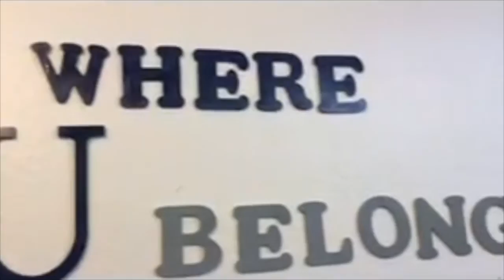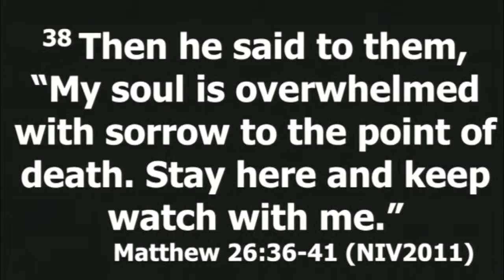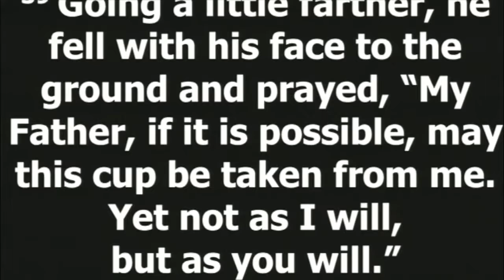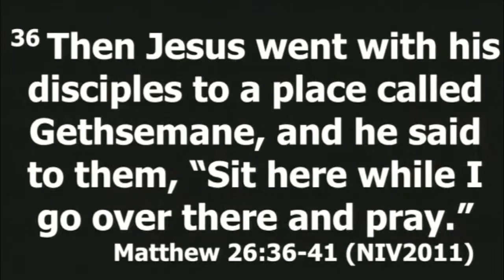Believing Is Belonging 3-12-17 TV Program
Kingdom Crush Part 1
Dr. Lamont A. Francies, Minister
Matthew 26:36-41
Delta Bay Church of Christ Antioch, CA